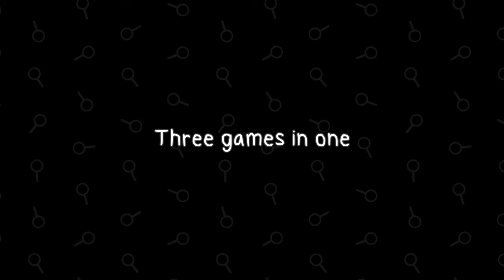Frog Detective: The Entire Mystery - Launch Trailer - Nintendo Switch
Frog Detective: The Entire Mystery is available now on Nintendo Switch

You're a detective, and a frog, and it's time to solve 3 thrilling mysteries! Play as the #2 best investigator as you find clues, question silly suspects, and look at things through your magnifying glass. Uncover the mysterious cases of The Haunted Island, The Invisible Wizard, and Corruption at Cowboy County!